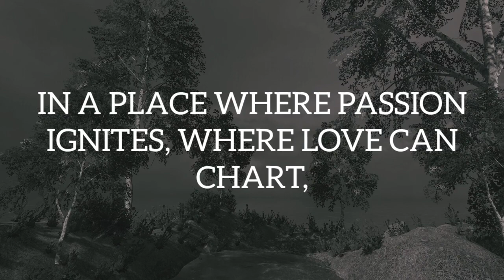In The Moon's Gentle Glow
IN THE MOON'S GENTLE GLOW, LET OUR SPIRITS UNITE,
AS WE UNCOVER THE SECRETS OF LOVE'S SWEET DELIGHT,
LET OUR LAUGHTER FILL THE AIR, LIKE A SYMPHONY,
AS WE SURRENDER TO LOVE'S HARMONIOUS MELODY.

TONIGHT, I WANT TO MEET YOU, HEART TO HEART,
IN A PLACE WHERE PASSION IGNITES, WHERE LOVE CAN CHART,
LET OUR EYES LOCK, IN A DANCE SO PROFOUND,
AS THE WORLD AROUND US FADES, WITHOUT A SOUND.